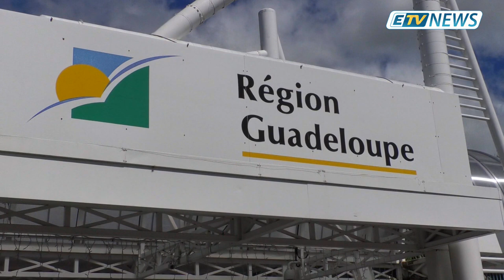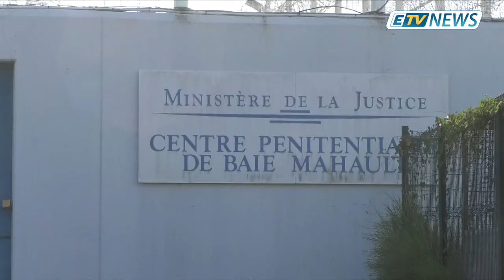JT ETV NEWS du 12 Mars 2019